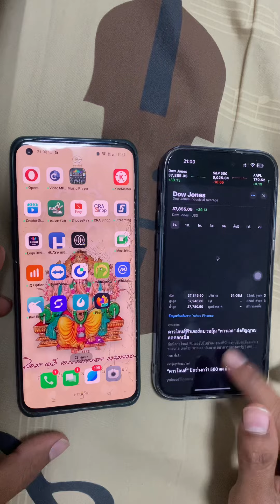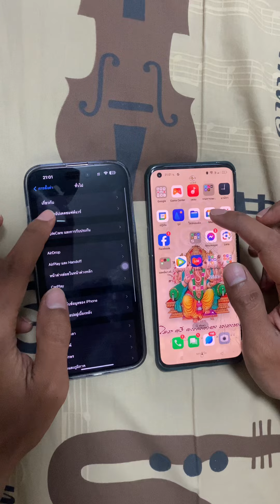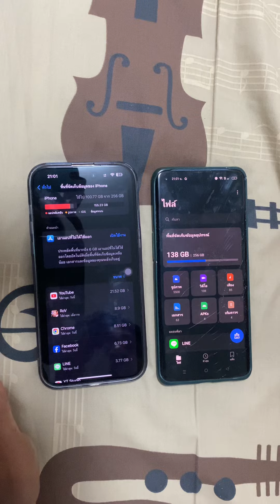IPhone 14 Pro Max Vs Oppo find x 3 pro